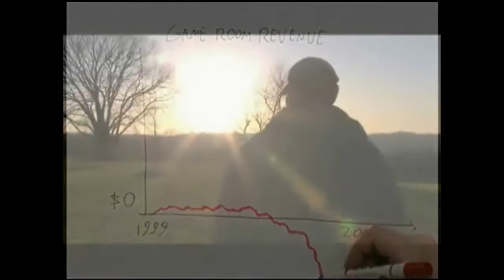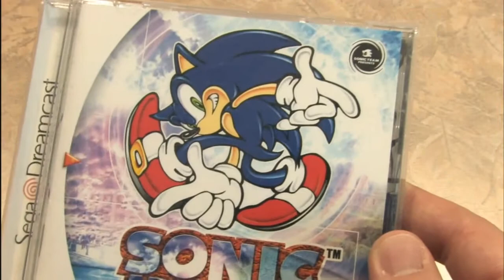Classic Game Room Review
Yes, the video you've probably not been waiting for, The Classic Game Room Review. And if I'm speaking too close to the mic, I'll try and fix that next time. I put a lot of time into this video, and I hope you enjoy it. I personally think Mark is a space traveler who found the internet one day and decided to make game reviews. This video could pretty much be called "The Mark Bussler Review"